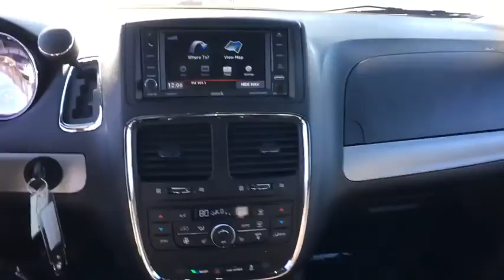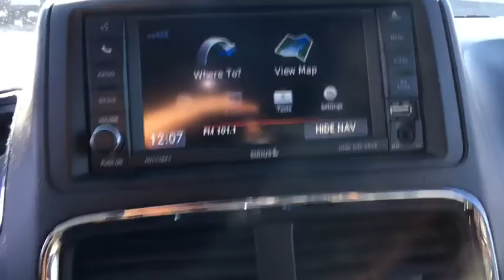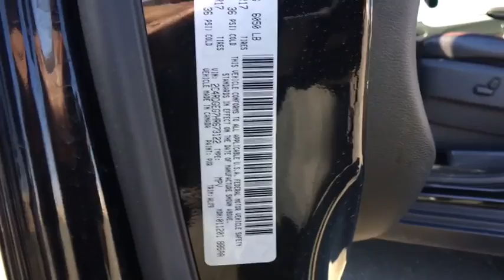2017 Dodge Grand Caravan Woodbridge, Springfield, Manassas, Fredericksburg, Fairfax, VA PAW9800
2017 Dodge Grand Caravan
Lustine Chrysler Dodge Jeep Ram: Servicing Woodbridge, Virginia near Springfield, Manassas, Fredericksburg, and Fairfax, VA.
2017 Dodge Grand Caravan GT - Stock#: PAW9800 - VIN#: 2C4RDGEG7HR673122

CARFAX One-Owner. Black 2017 Dodge Grand Caravan GT FWD 6-Speed Automatic 3.6L V6 24V VVT Priced THOUSANDS OF DOLLARS BELOW KBB RETAIL!!!, CARFAX 1 OWNER, BACKUP CAMERA, PREMIUM LEATHER INTERIOR, HEATED SEATS, BLUETOOTH, HANDS-FREE, LOADED WITH SAFTEY FEATURES!!, TOUCH SCREEN RADIO, IPOD ADAPTER.brbrCHRYSLER CERTIFIED - 7-YEAR/100,000-MILE POWERTRAIN LIMITED WARRANTY!!! Lustine Chrysler Dodge Jeep & RAM equals a FANTASTIC BUYING EXPERIENCE!!!brbrReviews:brbr  * Versatile seating and cargo bay configurations; affordable base price. Source: Edmunds
Black Side Windows Trim and Black Front Windshield Trim,Body-Colored Bodyside Moldings and Chrome Bodyside Insert,Body-Colored Door Handles,Body-Colored Front Bumper,Body-Colored Grille,Body-Colored Power Heated Side Mirrors w/Manual Folding,Body-Colored Rear Step Bumper,Clearcoat Paint,Compact Spare Tire Stored Underbody w/Crankdown,Deep Tinted Glass,Fixed Rear Window w/Fixed Interval Wiper  Heated Wiper Park and Defroster,Front Fog Lamps,Fully Automatic Aero-Composite Halogen Daytime Running Headlamps w/Delay-Off,Galvanized Steel/Aluminum Panels,LED Brakelights,Lip Spoiler,Perimeter/Approach Lights,Power Liftgate Rear Cargo Access,Power Sliding Rear Doors,Steel Spare Wheel,Tailgate/Rear Door Lock Included w/Power Door Locks,Tires: P225/65R17 BSW AS,Variable Intermittent Wipers,Wheels w/Machined w/Painted Accents Accents,Wheels: 17' x 6.5' Aluminum,10-Way Power Driver Seat -inc: Power Recline  Height Adjustment  Fore/Aft Movement  Cushion Tilt and Power 2-Way Lumbar Support,115V Auxiliary Power Outlet,2 Row Stow 'N Go w/Tailgate Seats,2 Seatback Storage Pockets,2nd Row Buckets w/Fold-In-Floor,3 12V DC Power Outlets,5-Year SiriusXM Travel Link Service,6.5' Touchscreen Display,8-Way Power Passenger Seat -inc: Power Recline  Height Adjustment  Fore/Aft Movement and Cushion Tilt,Air Filtration,Analog Display,Captain Front Facing Heated Manual Reclining Tumble Forward Leather Rear Seat w/Manual Fore/Aft,Cargo Space Lights,Carpet Floor Trim,Compass,Covered Dashboard Storage  Interior Concealed Storage  Driver And Passenger Door Bins,Cruise Control w/Steering Wheel Controls,Day-Night Auto-Dimming Rearview Mirror,Delayed Accessory Power,Driver And Front Passenger Armrests and Rear Seat Mounted Armrest,Driver And Passenger Heated-Cushion  Driver And Passenger Heated-Seatback,Driver And Passenger Visor Vanity Mirrors w/Driver And Passenger Illumination,Driver Foot Rest,Dual Zone Front Automatic Air Conditioning,Fade-To-Off Interior Lighting,Fixed 60-40 Split-Bench Leatherette 3rd Row Seat Manual Recline  Manual Fold Into Floor and 3 Fixed Head Restraints,FOB Controls -inc: Trunk/Hatch/Tailgate and Remote Engine Start,Front And Rear Map Lights,Front Cupholder,Front Seats w/Power 2-Way Driver Lumbar,Full Carpet Floor Covering -inc: Carpet Front And Rear Floor Mats,Full Cloth Headliner,Full Floor Console w/Covered Storage  Full Overhead Console w/Storage  Conversation Mirror and 3 12V DC Power Outlets,Garage Door Transmitter,Garmin Navigation System,Gauges -inc: Speedometer  Odometer  Oil Pressure  Engine Coolant Temp  Tachometer  Oil Temperature  Transmission Fluid Temp  Engine Hour Meter  Trip Odometer and Trip Computer,Heated Leather/Metal-Look Steering Wheel,HVAC -inc: Underseat Ducts  Auxiliary Rear Heater and Headliner/Pillar Ducts,Interior Trim -inc: Metal-Look Instrument Panel Insert  Metal-Look Door Panel Insert and Chrome Interior Accents,Leather Gear Shift Knob,Leather Trimmed Bucket Seats,Locking Glove Box,Manual Anti-Whiplash w/Tilt Front Head Restraints and Fixed Rear Head Restraints,Manual Tilt/Telescoping Steering Column,Outside Temp Gauge,ParkView Rear Back-Up Camera,Perimeter Alarm,Power 1st Row Windows w/Driver And Passenger 1-Touch Up/Down,Power Door Locks w/Autolock Feature,Power Rear Windows  Power Vented 3rd Row Windows and w/Manual Sun Blinds,Rear Cupholder,Rear HVAC w/Separate Controls,Redundant Digital Speedometer,Remote Keyless Entry w/Integrated Key Transmitter  2 Door Curb/Courtesy  Illuminated Entry and Panic Button,Remote Releases -Inc: Power Cargo Access,Sentry Key Engine Immobilizer,SiriusXM Travel Link,Systems Monitor,Trip Computer,Trunk/Hatch Auto-Latch,Valet Function,Vinyl Door Trim Insert,160 Amp Alternator,20 Gal. Fuel Tank,3.16 Axle Ratio,4-Wheel Disc B